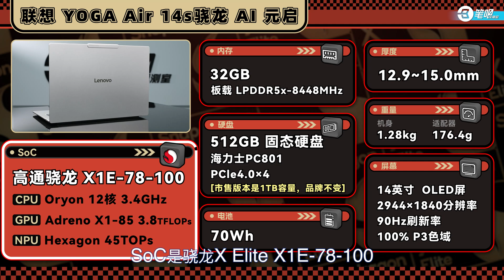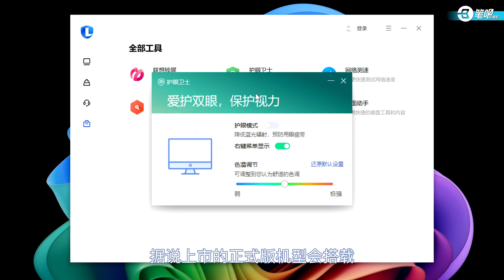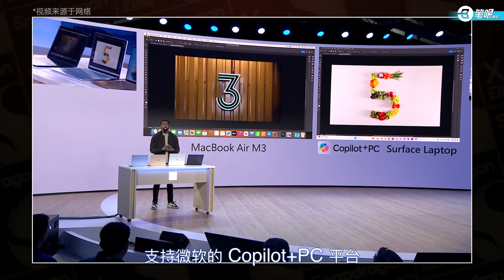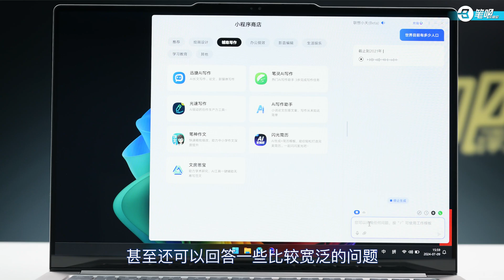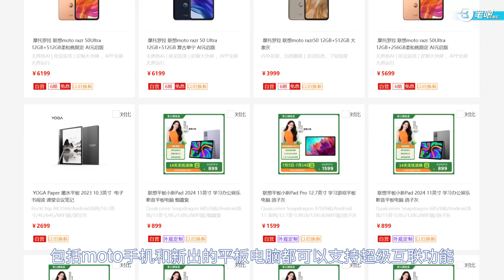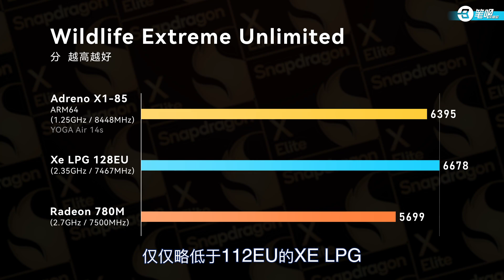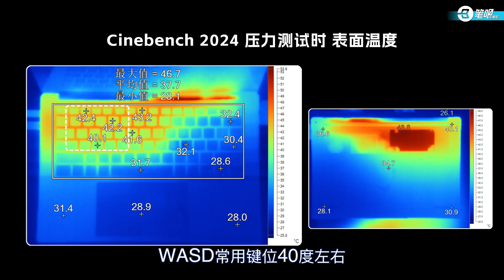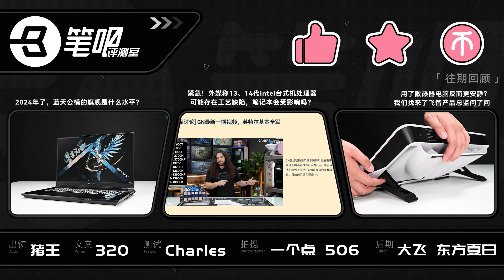聯想YOGA Air 14s驍龍AI元啟評測：靜音、長續航、荧幕貭素高 | 笔吧评测室